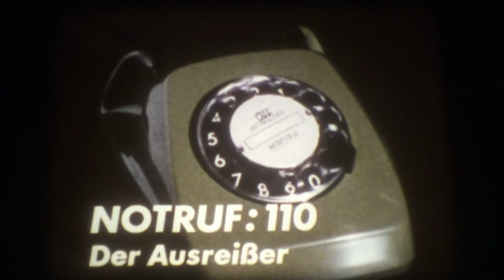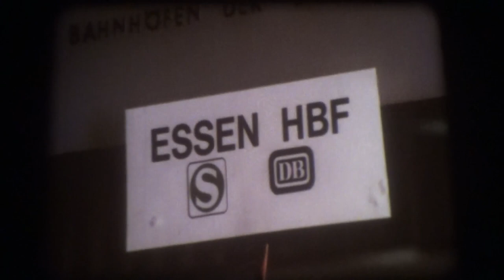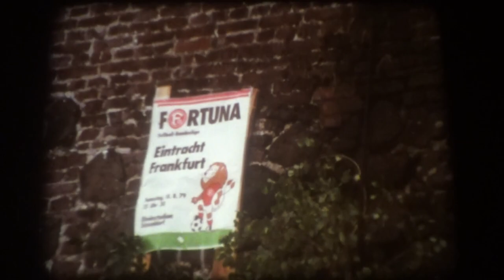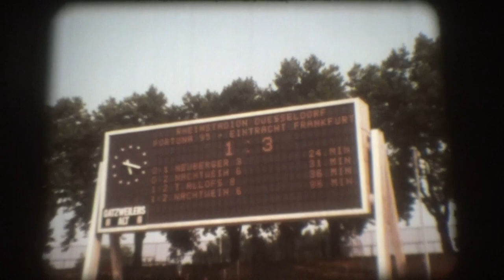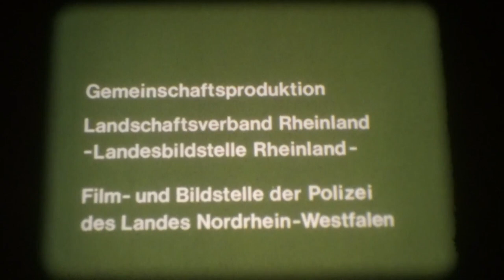16mm Film - Notruf: 110 - Der Ausreißer - BRD 1979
16mm Film - Notruf: 110 - Der Ausreißer - BRD 1979

Regie: Horst Biesenbach

Buch: Günter Haase

Kamera: Horst Kleiner und Gunter Bohnen

Darsteller: Wolfgang Grönebaum, Peter Fabri, SchülerInnen der Realschule an der Theodor-Litt-Straße in Düsseldorf u. a.

Peter, ein freundlicher und hilfsbereiter Junge, hat in der Schule mal wieder eine 6 geschrieben. Er traut sich nicht nach Hause, sondern fährt mit dem Zug von Essen nach Düsseldorf. Er streift durch die Stadt und besucht schließlich im Rheinstadion das Bundesligaspiel Fortuna Düsseldorf gegen Eintracht Frankfurt (Endstand 1 : 3). Umfangreiche polizeiliche Maßnahmen sorgen für die Sicherheit der Spieler und Besucher. Nach dem Spiel finden Streifenbeamte Peter allein im Stadion. Sie sorgen dafür, dass er wohlbehalten nach Hause kommt.

Peter, a friendly and helpful boy, has once again written an F in school. He doesn't dare go home, but takes the train from Essen to Düsseldorf. He wanders through the city and finally attends the Bundesliga match Fortuna Düsseldorf against Eintracht Frankfurt in the Rhine Stadium (final score 1 : 3). Extensive police measures ensure the safety of the players and visitors. After the game, patrol officers find Peter alone in the stadium. They make sure that he gets home safely.